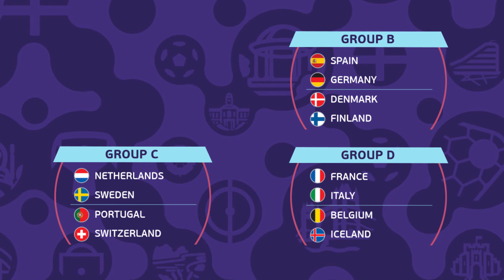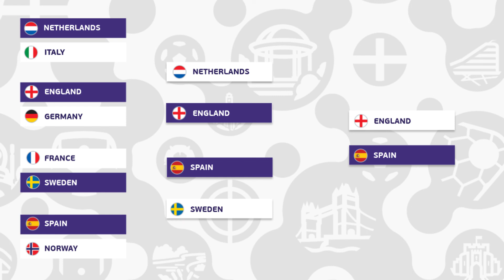Predicting the Entire Women's Euro 2022 Tournament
Euro 2022. Biggest tournament of the year...so far. I'm predicting it so you don't have to because as we all know, I'm Nostradamus.